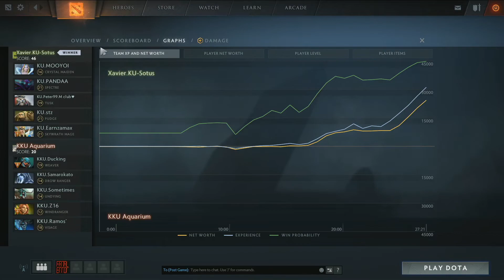"KU vs KKU" DUC 2018: Group A Upper Round 2 [Day 4]